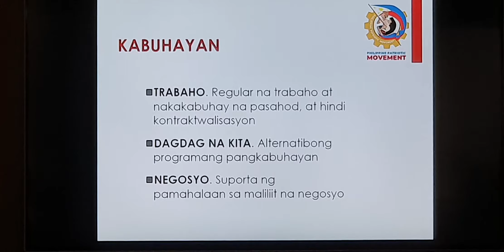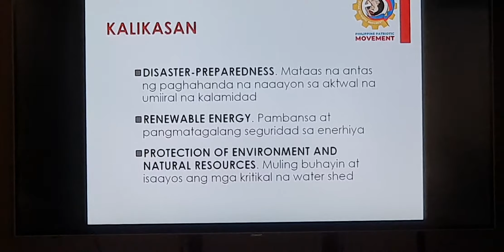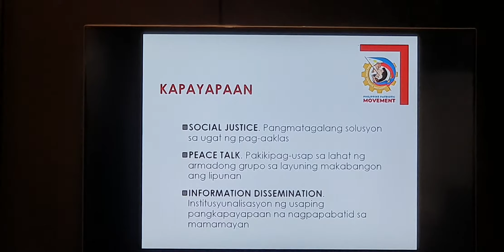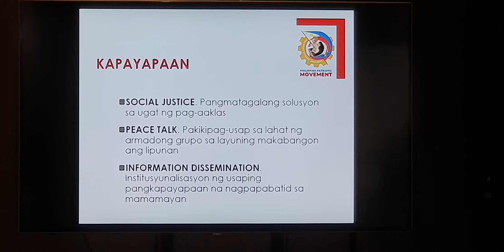PPM's Five Ks (Roadmap to National Recovery)